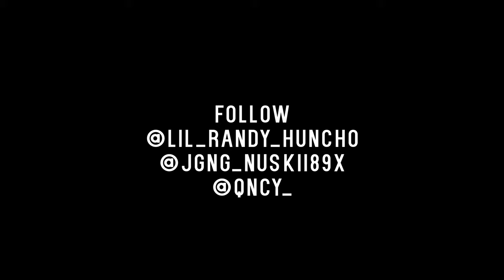Lil Randy x vJMB Nuskii - Battle Scars